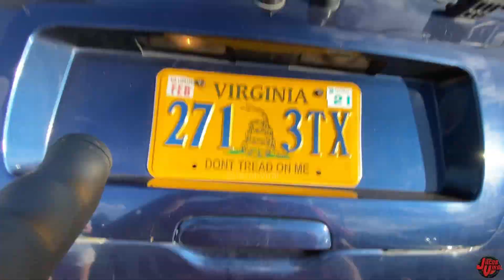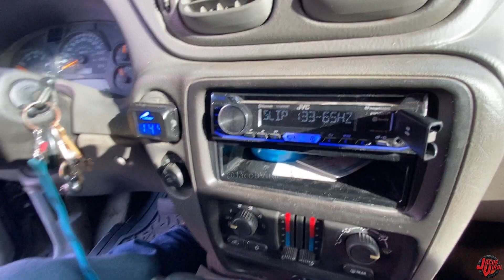3 18" SUBWOOFERS TEAR UP THIS SUV!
📝Video Notes & Equipment:
Show: Ruckus 2020
Song: Slip 33Hz to 65Hz
Studio Music: Joker Causmic
Bruce's System
Taramps 8000 Amp
2 10" Ports
3 18s no wall build
Peaks at 39Hz
JVC Stereo
Meters 150db+